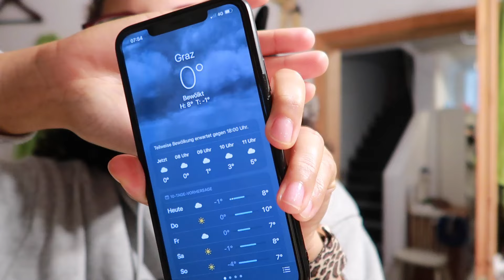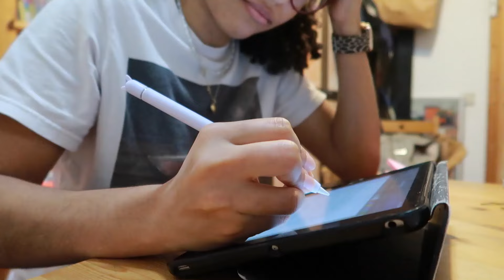😲🇦🇹Esto PIENSA una SEGUIDORA AUSTRIACA de mis VIDEOS en AUSTRIA.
Hola familia,
Bienvenidos a un nuevo video. Espero que este video les guste y por supuesto si tienen alguna sugerencia o deseo de videos me lo dejan en los comentarios.